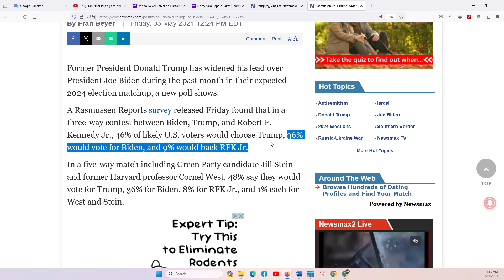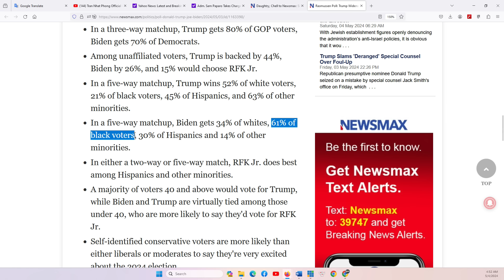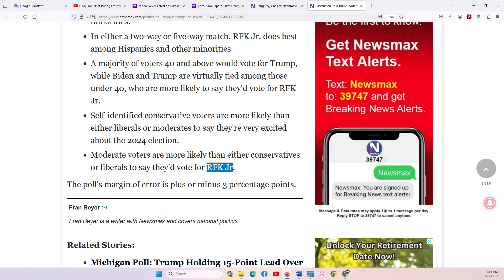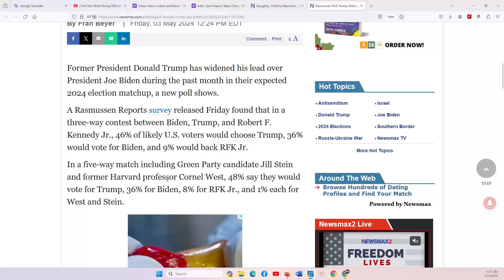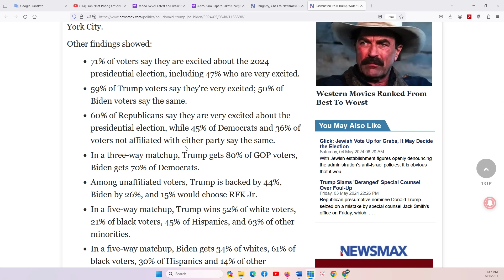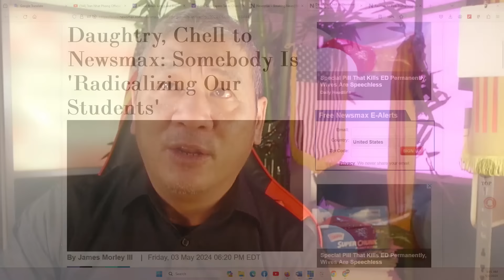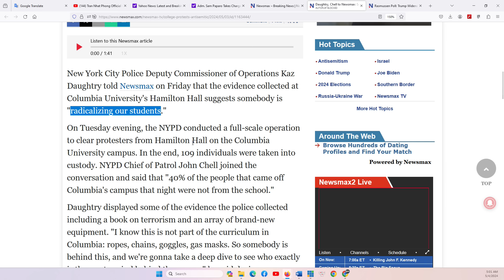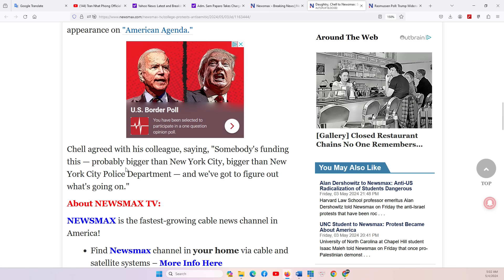CHƯƠNG TRÌNH ĐẶC BIỆT 4/5/2024